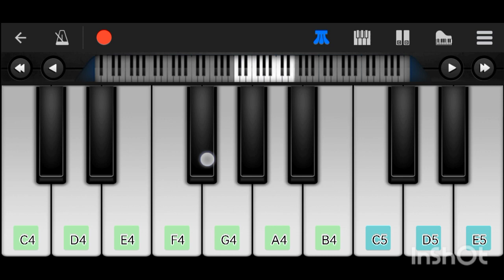Me tenu samjhawan ki song..|| Varun Dhawan song..|| easy piano tutorial..